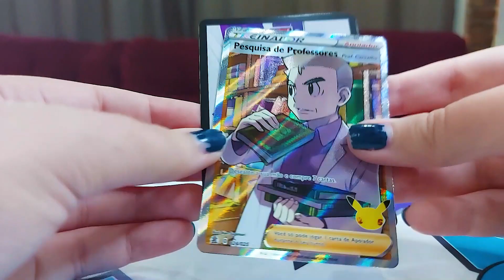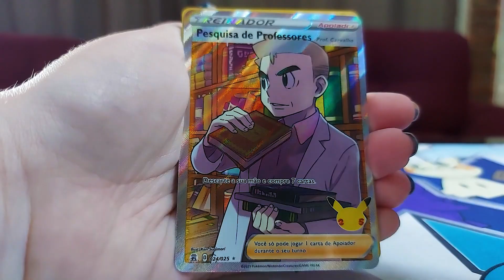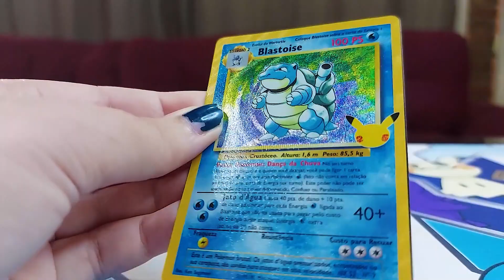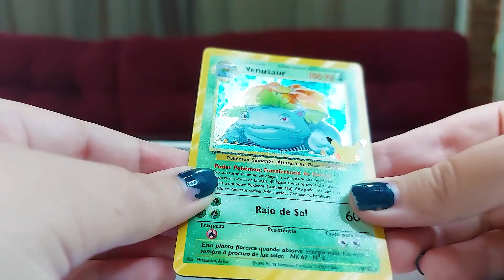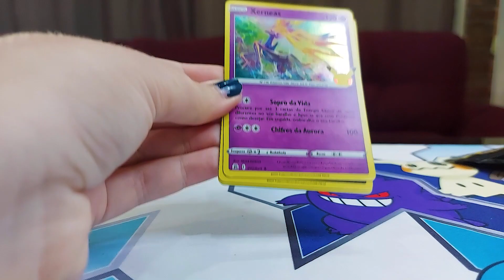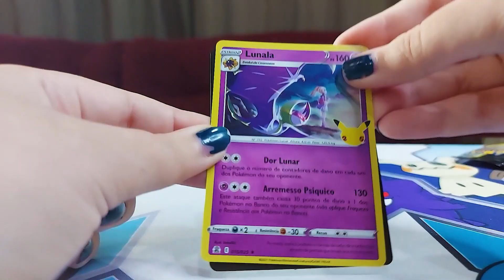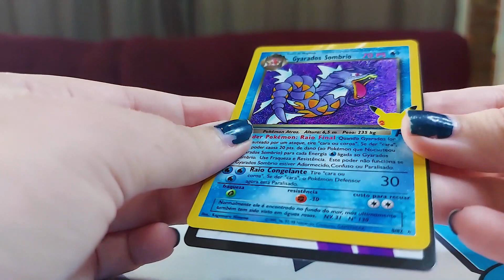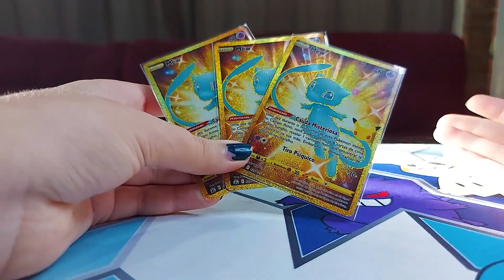BLASTOOOOOISE! KKKKK Muitas Cartas ÉPICAS de Celebrações! Cartas Pokémon TCG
Hoje vamos abrir mais pacotinhos de celebrações, nova coleção de cartas pokémon tcg aqui no canal moon! Será que iremos tirar mais algum charizard de celebrações? Umbreon star? Mew Shiny de Ouro? Vamos torcer e ver o que nos espera s2
Seja membro deste canal e ganhe benefícios: